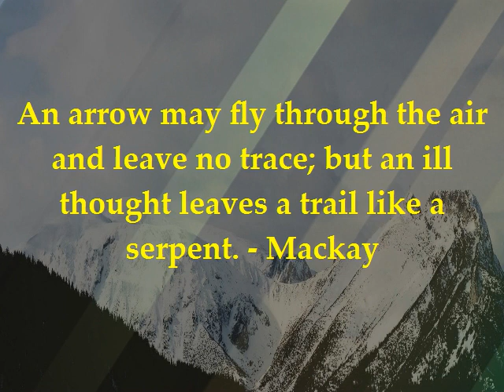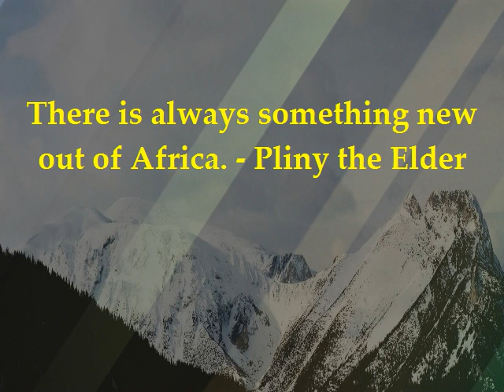Motivational | Inspirational Quote | Famous Quotation | Saying